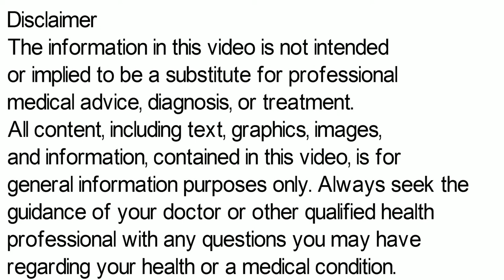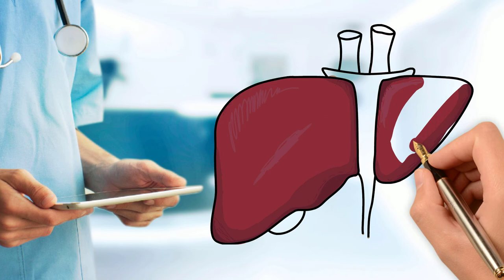Liv 52 Syrup, Liv 52 DS Ke Fayde | Liv 52 Syrup Ke Fayde, Liv 52 Syrup Kaise Piye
liv 52 syrup kis kaam mein aata hai
liv 52 syrup kaise piye
liv 52 syrup ke fayde
liv 52 syrup kis kaam aati hai
liv 52 syrup khana khane se pehle khana khane ke baad